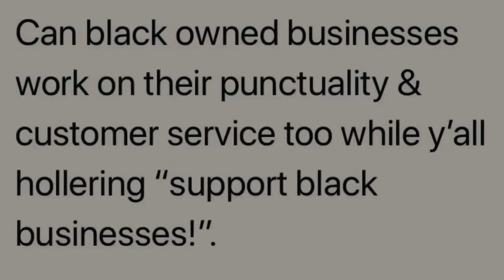NTTA 0219 Black Owned Businesses Customer Service, Using Hip-Hop for Lifestyle